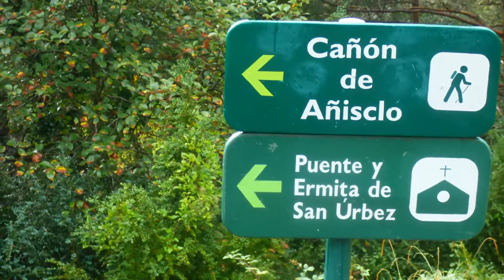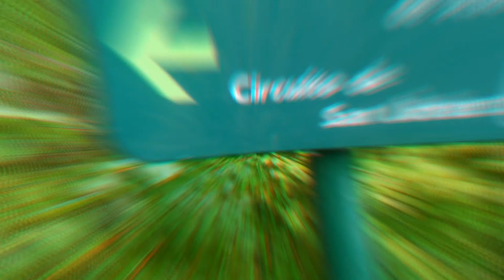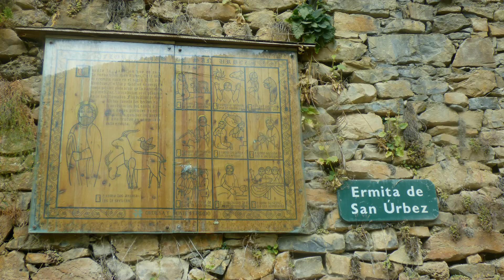Circuito de San Úrbez-Cañón de Añisclo